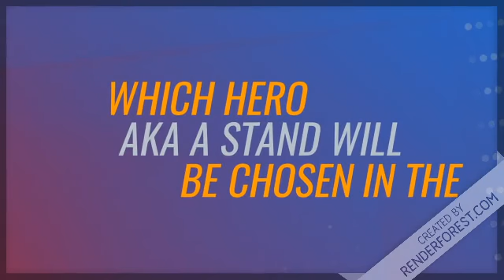FlameCraft's New Roblox Game Announcement